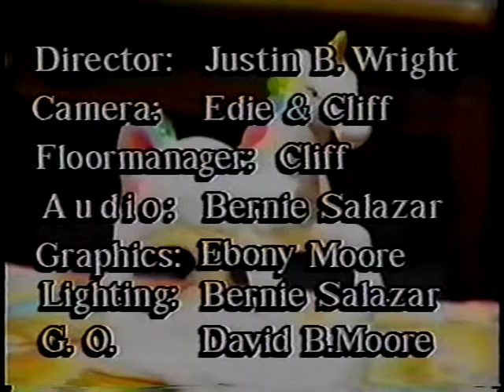A visit with a person of High Strangeness MONA rude awakening to mental illness part 4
Kathrine  Piels talking about Mona's circumstances and solutions